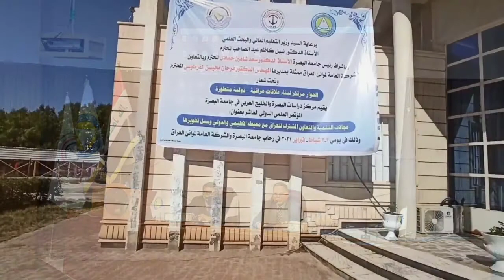المؤتمر العلمي الدولي العاشر From Basrah مركز دراسات الخليج جامعة البصرة